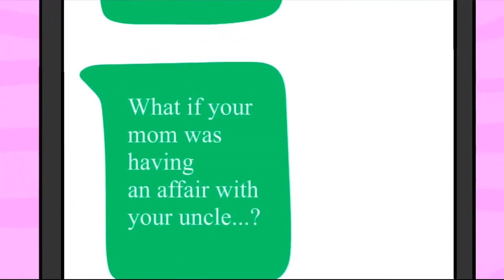A Hidden Tape In My Mom Closet Exposed Her Darkest Secret.. Reaction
A Hidden Tape In My Mom Closet Exposed Her Darkest Secret
Reaction

Video reacted to - A Hidden Tape In My Mom Closet Exposed Her Darkest Secret

Scary Videos:
Funny Videos:
Challenges:
Reacting To:

😊 VIDEO RATING
This video is Child Friendly - Kid Friendly - Family Friendly - PG